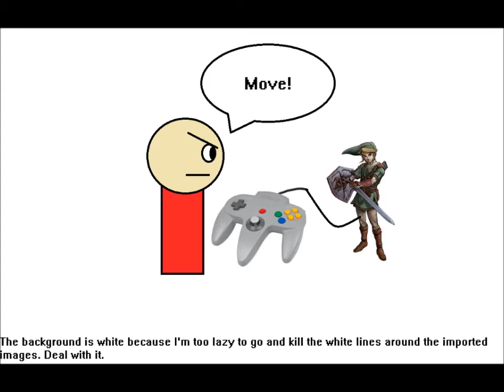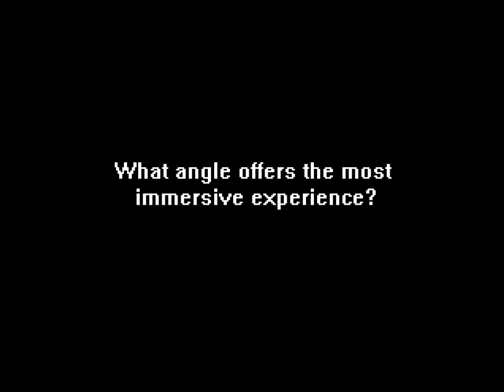Game Talk - Camera Angles and Perspective - TMD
Ever wondered how camera angles affect a game?